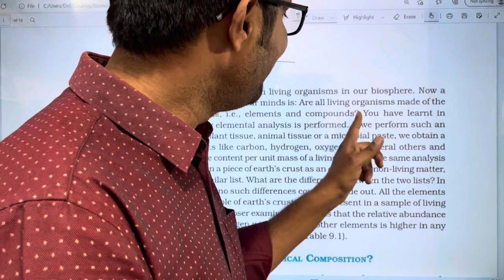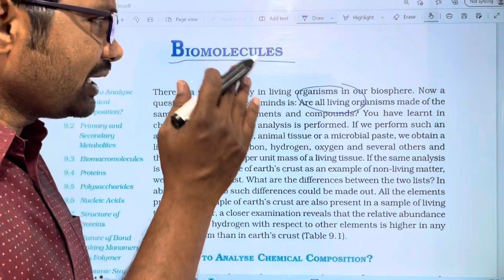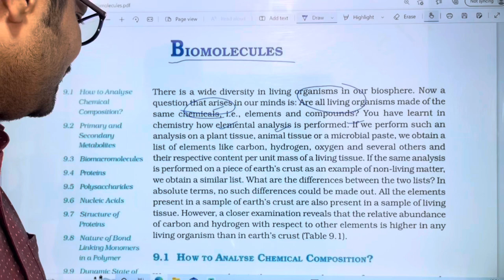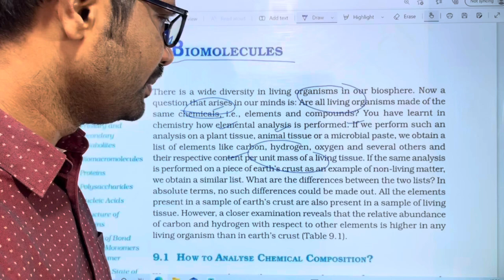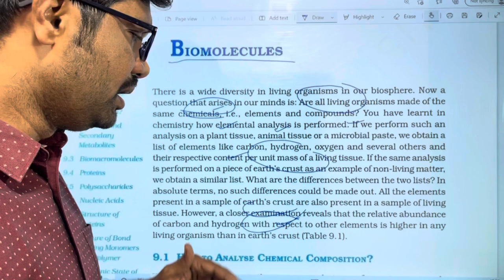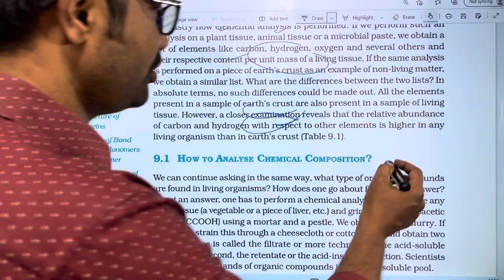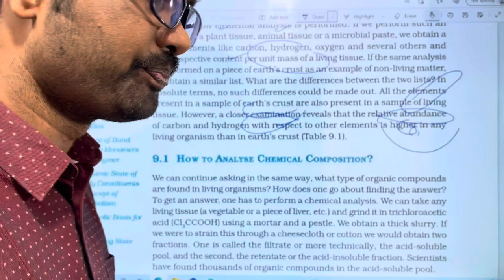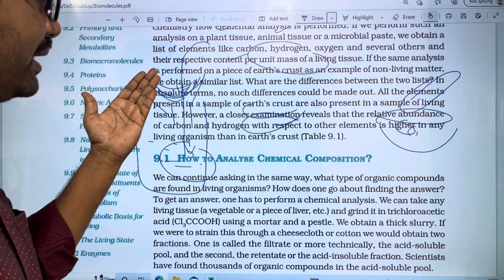Biomolecules Chapter Line to line Explanation || NEET and EAPCET/EAMCET Classes || PART 1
Biomolecules chapter Ncert line to line Explanation